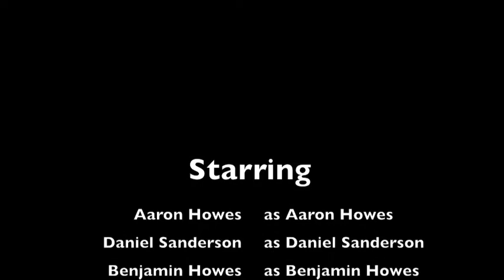Infection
The Infection  is a Sci/Fi Horror Movie coming out in fall of 2012. This is just the preview.  Main role players are Benjamin Howes, Aaron Howes, And Daniel Sanderson. Special thanks goes out to a fuzzy Caterpillar who put a rash on Aaron's neck and inspired the Film.